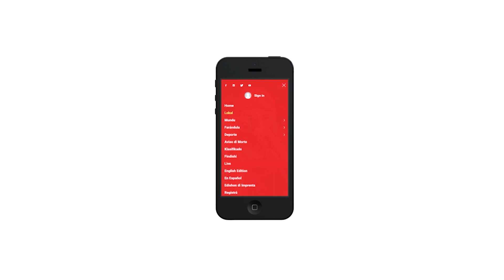ExtraDjasabra 🎥 Rekonstrukshon di santana hudiu na Barranquilla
Na Barranquilla ta re-konstruyendo un santana kaminda tin hudiunan di Kòrsou derá ku a bai e siudat ei pa establesé nan negoshi.  Den e santana Sefardi tin un historia di e promé hudiunan ku  a yega Barranquilla den e último dékadanan di siglo XIX i nan tabata pilarnan fundamental pa e desaroyo ekonómiko, sosial i kultural. Desendientenan di e hudiunan a restourá e santana i ta pone den lus komo un patrimonio kultural i históriko di pais. Djasabra a kombersá ku Luz Marina Forero kende a studia e tema aki i a kolaborá ku e desendientenan venezolano i kolombiano pa nan haña nashonalidat spañó i portugues.